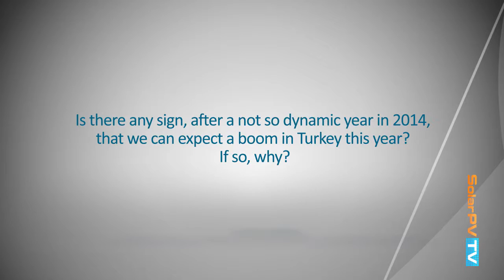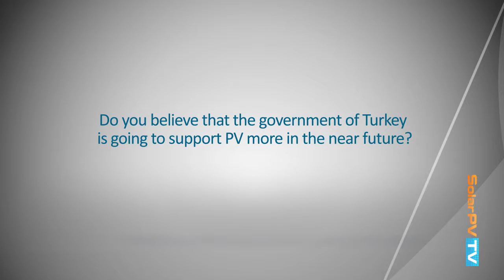Boom in Turkey: Special Report from the Solarex 2015 Istanbul trade show in Turkey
This week we bring you special coverage of the Solarex Istanbul trade show in Turkey.

Featured companies:

    COVEME
    Bereket Energy
    Odul Solar Energy
    LTi REEnergy
    CSUN
    Evasa